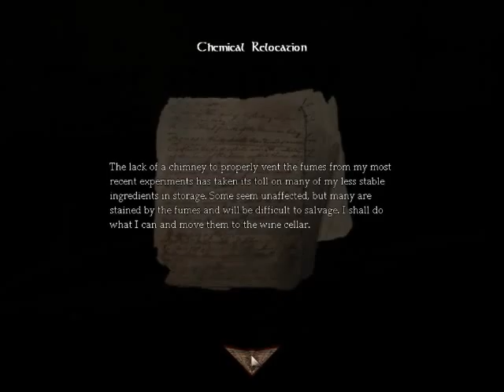AMNESIA WALK THRU-5.